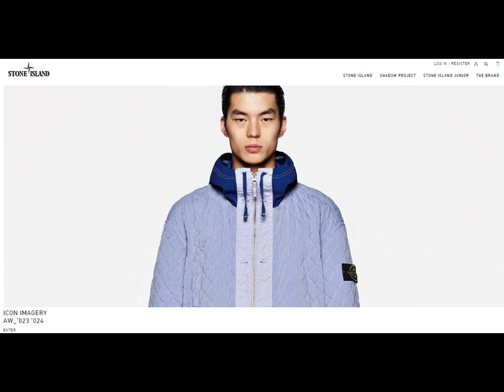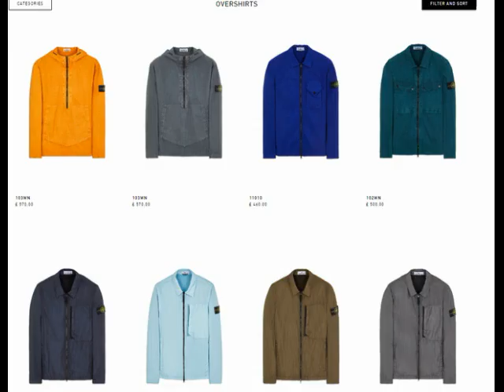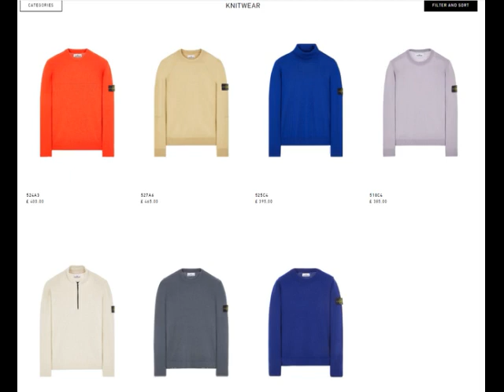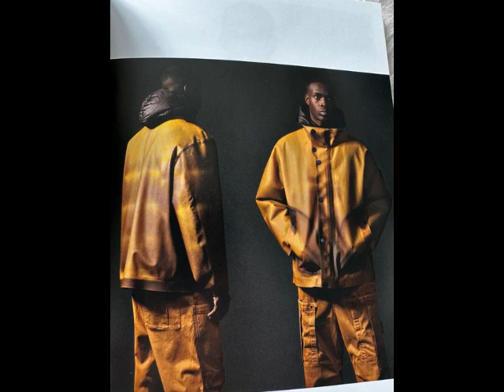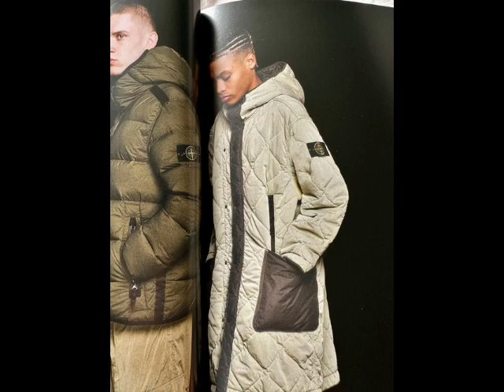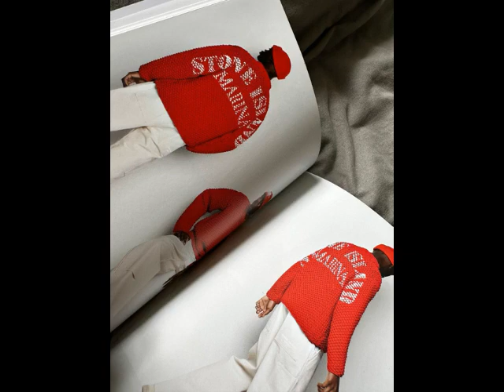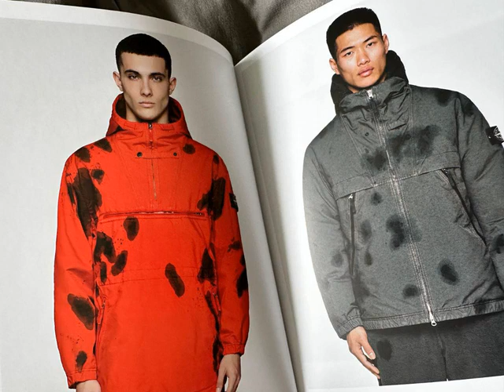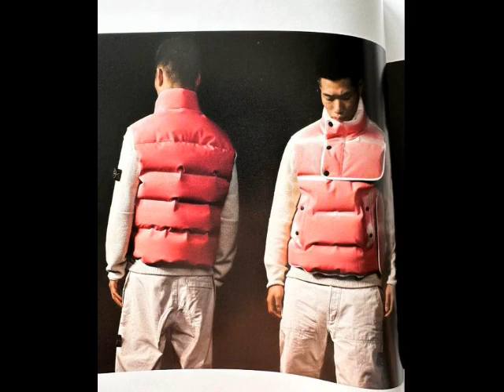Massimo Osti Russian Community: Обсуждение осенне-зимней коллекции Stone Island A/W 2023/24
Подкаст №1
Massimo Osti Russian Community
Обсуждение осенне-зимней коллекции Stone Island A/W 2023/24

Вахошкин Илья ( tm ig: stoneisland_archv)